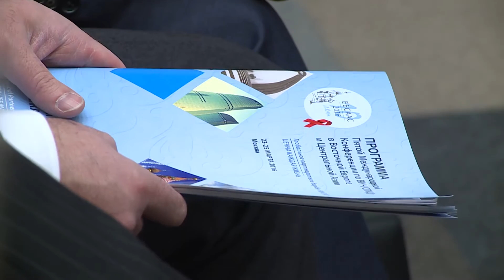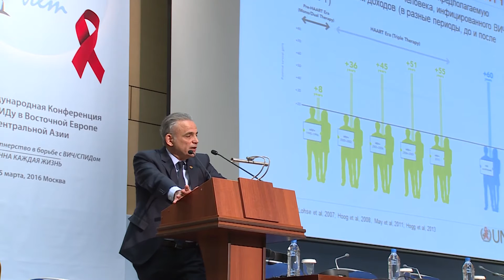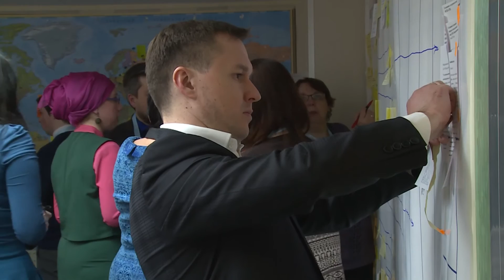Итоги Пятой юбилейной Конференции по ВИЧ/СПИДу в Москве.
C 23 по 25 марта в Москве состоялась Пятая юбилейная международная конференция по ВИЧ/СПИДу в Восточной Европе и Центральной Азии, организованная Роспотребнадзором совместно с Объединенной программой ООН по ВИЧ/СПИДу. Это крупнейшее в регионе мероприятие по теме профилактики и лечения ВИЧ. На конференции собрались почти 2500 делегатов из 79 стран мира, в их числе ведущие мировые ученые, активисты, политики, гражданские лидеры и представители религиозных организаций.